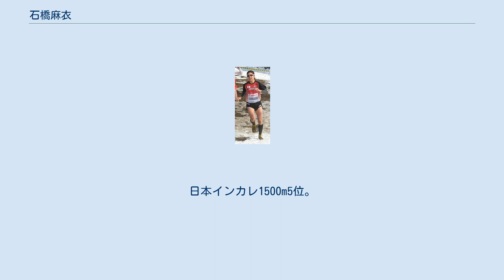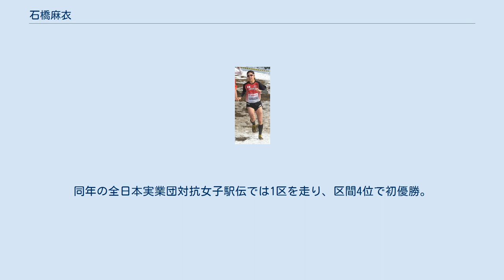石橋麻衣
石橋 麻衣（いしばし まい、1989年7月2日 - ）は、日本の陸上競技選手。
専門は中長距離種目。
ヤマダホールディングス所属。
 京都府相楽郡木津町（現・木津川市）出身。
京都府立久御山高等学校、佛教大学文学部人文学科卒業後、2012年にデンソーへ入社、2016年からはヤマダ電機へ移籍。
 2008年、関西インカレ1500m2位。
日本インカレ1500m5位。
関西学生対抗女子駅伝1区3位。
全日本大学女子駅伝1区2位。
全日本大学女子選抜駅伝1区5位。
2009年、関西インカレ1500m3位。
日本インカレ1500m優勝。
関西学生対抗女子駅伝1区2位。
全日本大学女子駅伝1区1位（区間賞）。
全日本大学女子選抜駅伝4区1位（区間賞・区間新）。
 2010年、関西インカレ1500m2位。
日本インカレ1500m3位。
全日本大学女子駅伝2区2位。
 2012年、静岡国際陸上5000ｍ8位。
全日本実業団対抗女子駅伝6区1位（区間賞・区間新）準優勝。
 2013年、福岡国際クロスカントリーシニア女子6km4位。
世界クロスカントリーシニア女子8km日本代表。
日本陸上競技選手権大会女子5000m6位。
同年の全日本実業団対抗女子駅伝では1区を走り、区間4位で初優勝。
 2014年、全日本実業団対抗女子駅伝では最終6区を走り、区間2位で2年連続優勝。